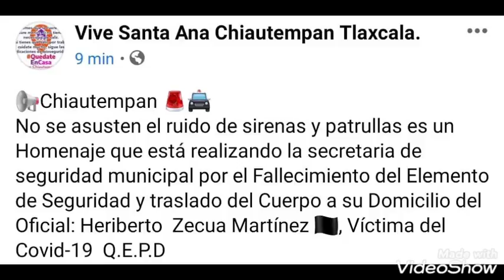Policías Municipales de Chiautempan, le dan el último Adiós a su compañero fallecido de Covid-19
Con sirenas abiertas es como despiden a Policía Municipal de Chiautempan, Tlaxcala.

Heriberto N; quien falleció de Covid-19, fue llevado a su domicilio a San Padro Muñoztla.

Cómo cortejo fúnebre Policías Municipales dieron un breve recorrido pasando frente a la Comandacia Municipal de Chiautempan, lo que alerto a la los ciudadanos.
ReporteCiudadano | 19 - Junio - 2020.